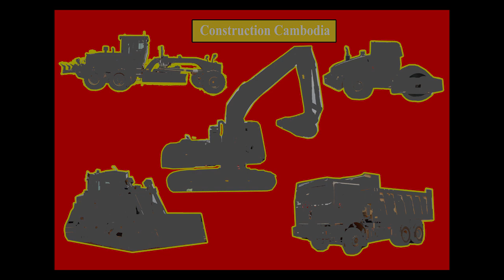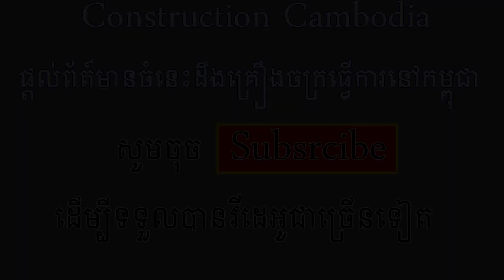Changlin Motor Grader PY190H & គ្រឿងចក្រធ្វើផ្លូវជាតិលេខ៣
ការអភិវឌ្ឍន៍ ផ្លូវថ្នល់ក្នុងប្រទេសកម្ពុជា ដោយគ្រឿងចក្រធ្វើផ្លូវជាតិលេខ៣.

បញ្ចាក់: ហាមយកវីដេអូ ទៅផ្សព្វផ្សាយបន្ត